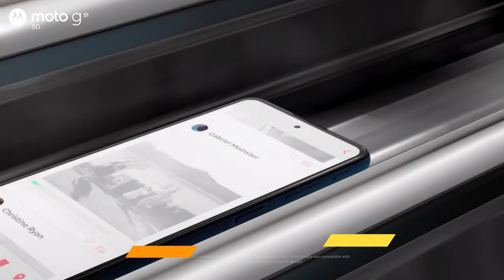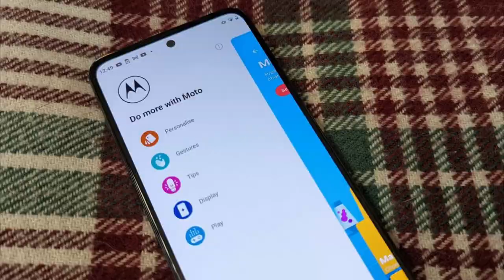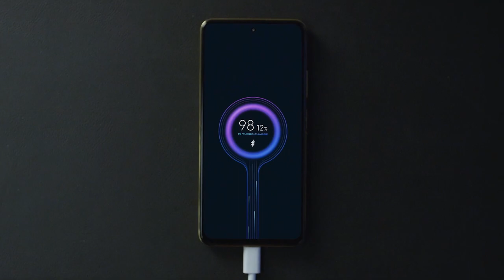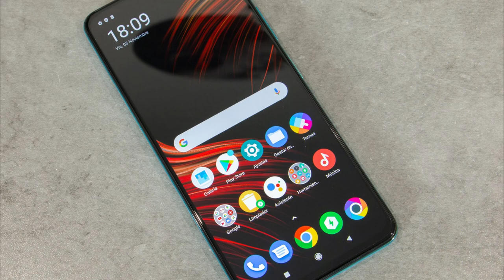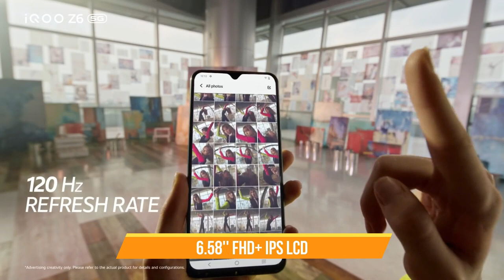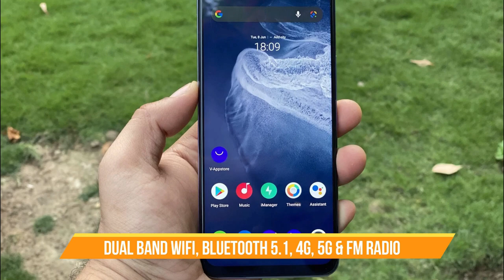Top 5 Best 5G Mobile Phone Under ₹15000 in 2022 | Latest 5g Smartphone Under 15000 Rs ⚡⚡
Best 5G SmartPhones 15000/- Link

Queries Solved:
▪ Top 5 5g phone list under 15000
▪ Top 5 5g phone under 15000
▪ Phone under 15000 5g
▪ Phone under 15000 5g 2022
▪ Best 5g phone for gaming under 15000

◈◈◈◈◈◈◈MUSIC USED◈◈◈◈◈◈◈
Crockpot NCS - @YoutubeMusicLibrary

Keep Supporting 😇🙏